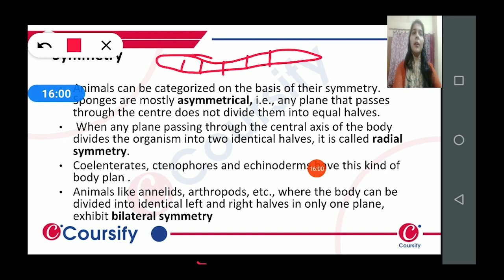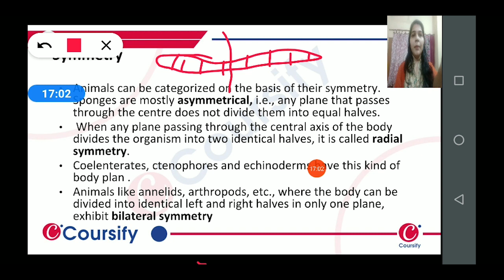Introduction of Animal Kingdom l Biology l Chapter l Part 2 l Hinglish l Corsify